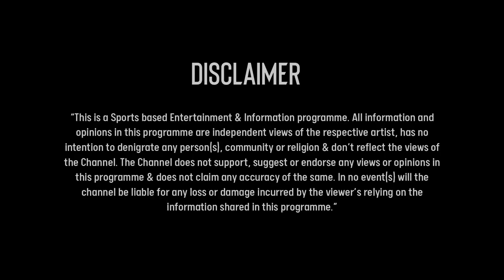The Valorant Show with Akshat Rathee, V3nom, Xyaa, Sukamal, Luciano & Fnatic Nemo | NODWIN Gaming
Riot’s free-to-play FPS ‘Valorant’ is in the news for its rising popularity among Indian gamers since its release. NODWIN Gaming Founder Akshat Rathee leads the panel discussion with Riot officials Luciano Rahal and Sukamal Pegu, popular esports influencers Xyaa and Ankit ‘Venom’ Panth along with Nimish ‘Nemo’ Raut, Fnatic’s India Lead. The game is an instant hit and has got everybody thinking of the infinite possibilities of this title in the Indian esports landscape.

Let’s talk Valorant!

Jump to:
2:57 - 8:36 - The beginning of the journey of Valorant
8:50 - 12:47 - The lore of Valorant
16:37 - 19:11 - How does Valorant fit into the Indian esports setup & building an ecosystem out of it.
19:11 - 21:04 - All about Riot’s new program, the Ignite Series.
21:09 - 23:14 - Riot’s Plans for India
23:15 - 26:51 - Sukamal sparks the big idea and everyone loves it.
27:43 - 41:56 - Diversity in esports: Gender equality, challenges & overcoming stereotypes.
41:57 - 42:59 - The big announcement!